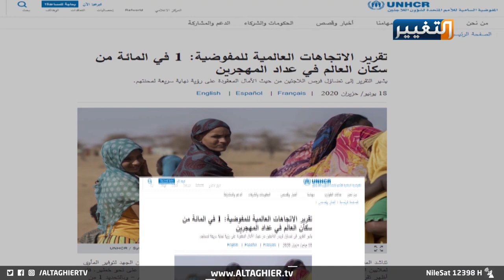مأساة اللاجئين تصل إلى ذروتها القصوى منذ بداية البشرية | تقرير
ثمانون مليون إنسان لاجئ ونازح .. متى ستتوقف  مأساة اللاجئين ؟
اليوم العالمي للاجئين، الذي حددت الأمم المتحدة العشرين من حزيران من كل عام للاحتفال به، يمر هذا العام بالتزامن مع نشر المفوضية السامية للاجئين أرقاما مخيفة وغير مسبوقة عن زيادة اعدادهم، يزيد من وطأتها تضاؤلُ فرصِ عودتهم الى ديارهم، مع استمرار الظروف والعوامل التي تسببت بنزوحهم.